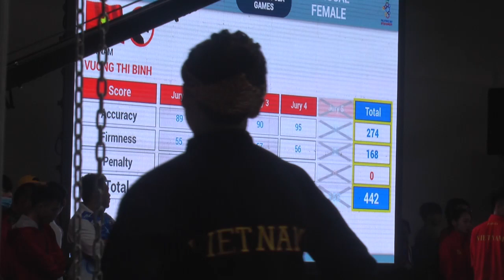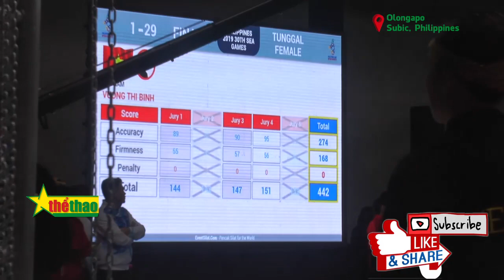Bông hồng Silat cười trừ ở nội dung quyền thuật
Thông tin đa chiều với hình ảnh, video chất lượng cao bộ môn thể thao Tp.HCM.
Video được sản xuất bởi Báo thể thao thành phố Hồ Chí Minh

Cám ơn bạn đã quan tâm Báo Thể Thao Thành Phố HCM